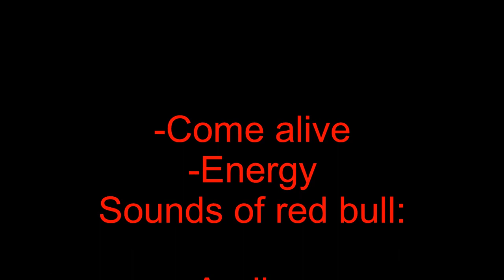Local trails in snow!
Back in December England finally saw snow in years. using the snow as an exscuse i returned to the local trails for some action packed different terrain riding.